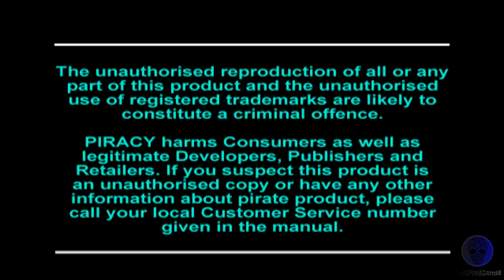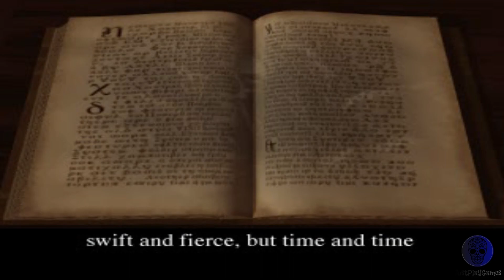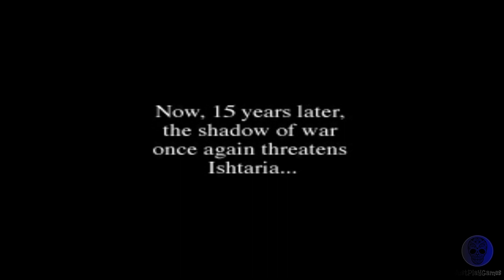Vandal Hearts - ps1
Just play Vandal Hearts on ps1..